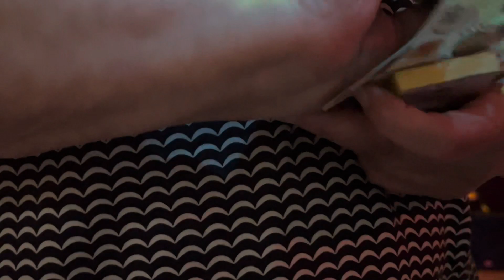Something Like That perform “Twisting the night away”